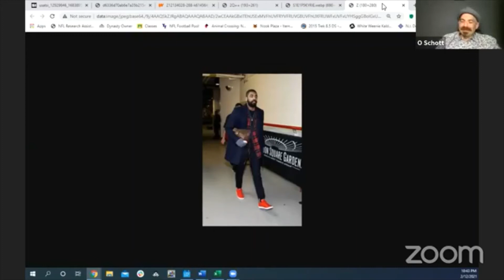Tyler Herro & Kyrie Irving Fashion Review and Whiskey Tasting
This is a fashion review of a few looks from Tyler Herro and Kyrie Irving throughout their career. We also taste whiskey and moonshine.